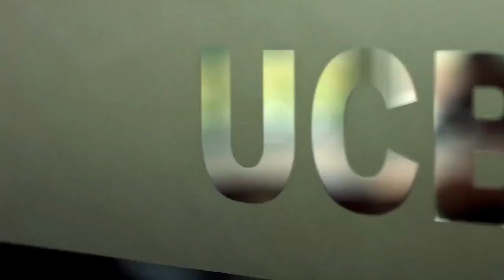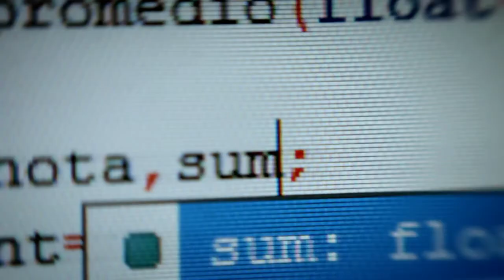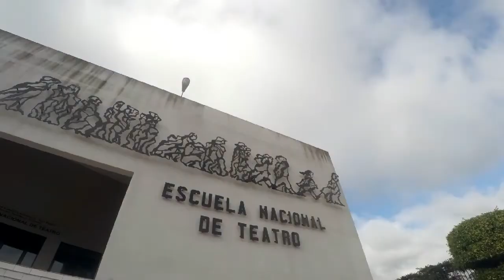HIMNO DE LA UNIVERSIDAD CATÓLICA BOLIVIANA "SAN PABLO"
Producción: SECRAD/UCB, La Paz
Fecha: Octubre de 2020